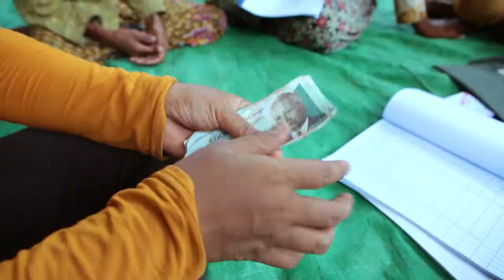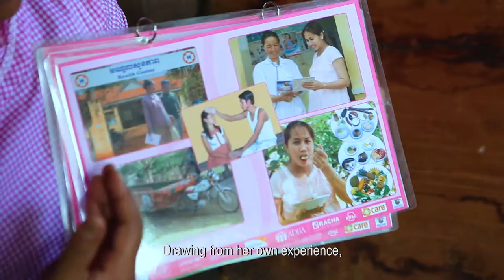Women in leadership against adversity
Mrs. Khat Sok Khim is chairwoman of Ronakse Preah Khan Aphiwat Agricultural Community (AC). This community work is voluntary; yet it requires time—inviting members, following up and attending the actual meetings. Being a housewife with a small groceries business at home, Mrs. Khat Sokhim used to be berated by her husband for working away from home.

Cases like Mrs. Khat Sok Khim are commonplace. In Cambodia, and in this case in Preah Vihear, men are traditionally heads of households.

In Cambodia, Oxfam and local partner DPA work together on the Gender-transformative and Responsible Agribusiness Investment in Southeast Asia programme called GRAISEA and supported by the Embassy of Sweden in Bangkok. GRAISEA in Cambodia worked on Rice Value Chain and Women in Leadership with 4 ACs in Sangkum Thmey district, Preah Vihear. Nowadays, farmers have access to organic rice market and fair prices thanks to Contract Farming, improving livelihood and reducing poverty.
Please watch the video to learn more.